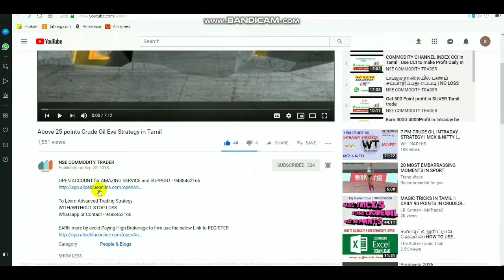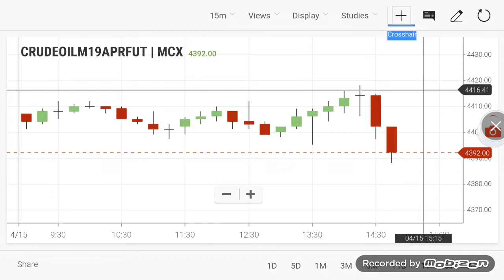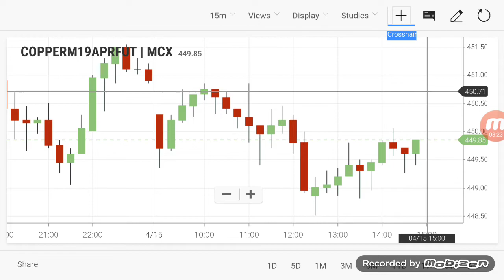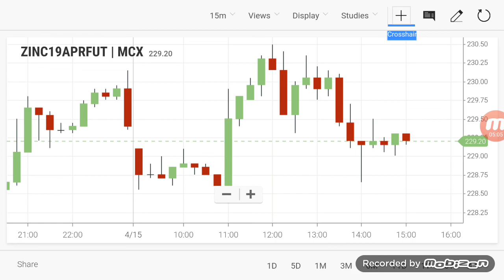CRUDEOIL INTRADAY Breakout Range | Commodity Evening Levels 15/04/2019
By Click LINK TO OPEN ACCOUNT  - 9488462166